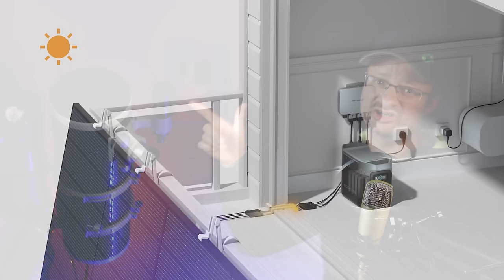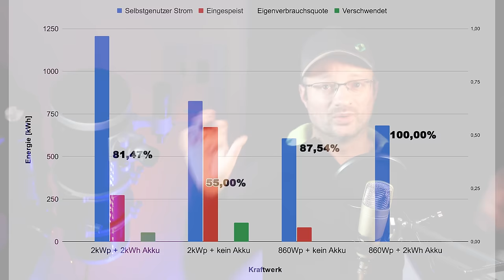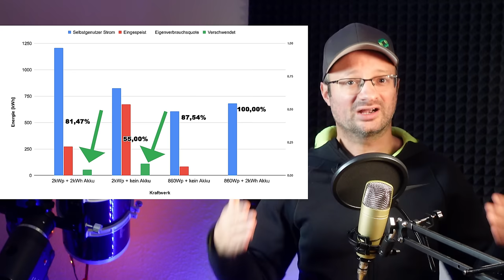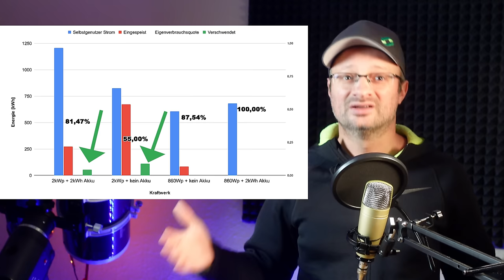2000W Balkonkraftwerk + Speicher - Mit DEM Trick lohnt es sich !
Bitte unterstützt unsere Arbeit finanziell:
Konto: Akkudoktor
IBAN: DE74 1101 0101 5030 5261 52
Solaris Bank

~▬▬▬▬▬▬  Team ▬▬▬▬▬~
Kamera: Dr. Andreas Schmitz
Schnitt: Manuel Lieske
Redaktion: Dr. Andreas Schmitz

00:00 - BALKONKRAFTWERK 2000W MIT SPEICHER - SO GEHTS!!!
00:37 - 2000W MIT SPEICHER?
05:44 - LOHNT DAS?
11:53 - WIRKUNGSGRAD & 800W UPGRADE?
15:22 - SICHERHEIT - LEIDER EIN (KLEINES) PROBLEM
17:23 - PROBLEME UND DIREKTE REAKTION VON ECOFLOW